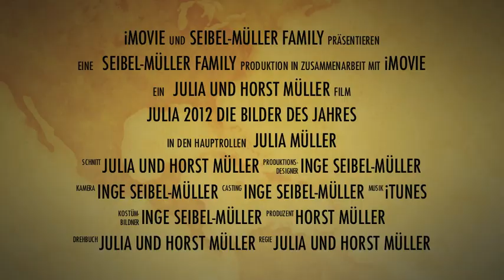Julia2012 - die Bilder des Jahres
Das ist der Trailer zu unserem Jahresvideo mit Julia in der Hauptrolle. 2012 war Julia unter anderem in England um ihre Sprachkenntnisse zu verbessern und dabei auch reichlich Spaß zu haben. In den großen Ferien waren wir diesmal in New York, Seattle, den Rocky Mountains und Chicago. Die schönsten Aufnahmen gibt's im kompletten Jahresvideo (50 Minuten), das gute Freunde und Verwandte erhalten. Viel Spaß beim Trailer..